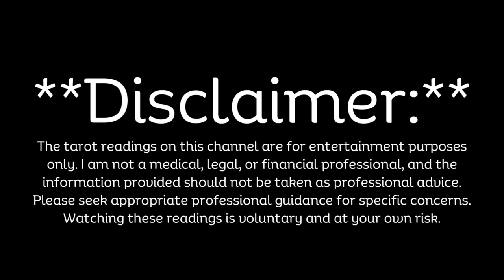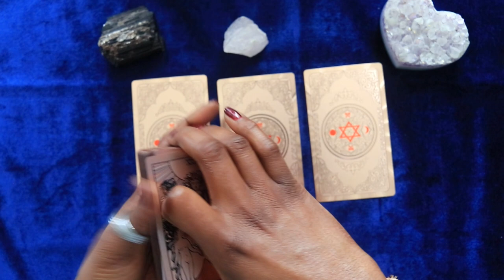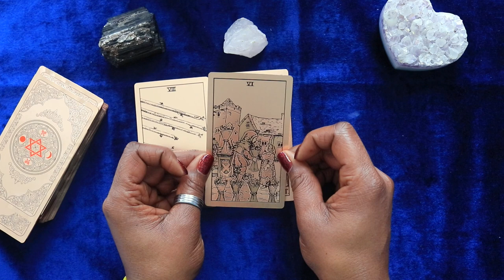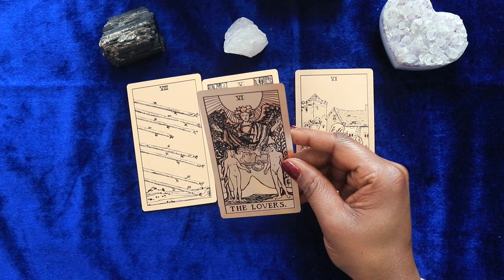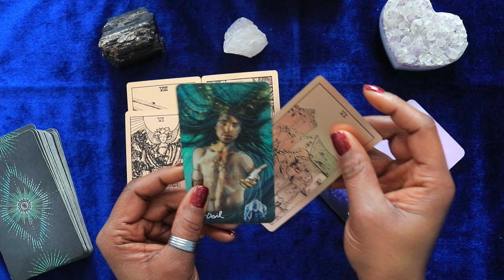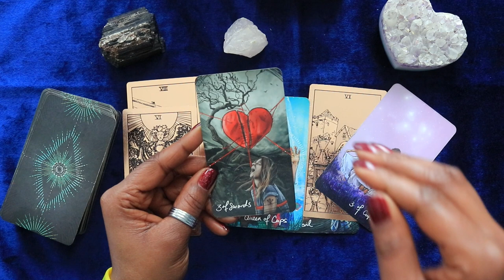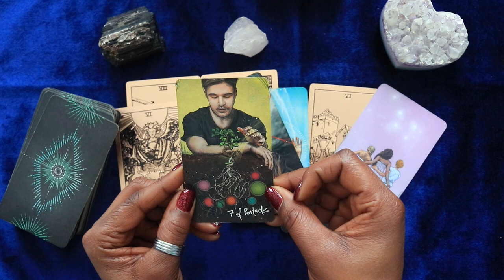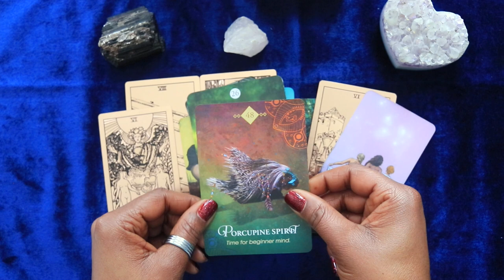Leo: Fostering Forgiveness for Abundance + Joy | Wk 3/3-3/9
In this Leo tarot reading for the week of Mar. 3rd thru Mar. 9th, we explore the theme of taking swift action toward healing and forgiveness. Leo individuals are encouraged to listen closely to their higher self and understand that they are not defined by their biggest mistake in life. Forgiveness is key, as it makes room for more abundance, growth, and joy in their life.

The cards indicate that Leo has been walking a fine line between two worlds, but this no longer serves them. It is time for Leo to stop holding themselves hostage over their mistakes and start anew.

The overall theme for Leo is to find a trusted tribe to help navigate this shift and start with a clean slate in life. By embracing healing, forgiveness, and support from others, Leo can move forward with confidence and abundance.